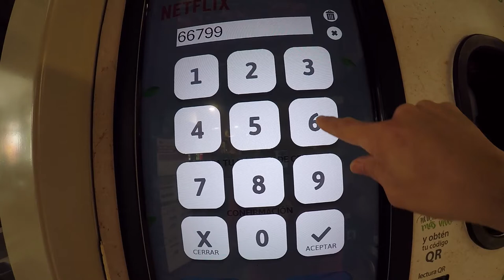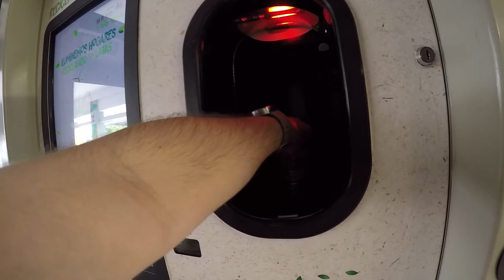Ley y Herdez se unen para salvar al planeta. CompuFormulaMx | 4 Sep 2019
Casa Ley y Herdez pusieron unas máquinas recicladoras de latas, el cual otorga dinero o puntos que son canjeables desde una aplicación o la misma maquina para el pago de servicios digitales.
Es decir, por cada lata la maquina te abona a tu cuneta un peso $1 y estos los puedes usar para pagar Netflix, Tiempo Aire para Celular, entradas al cine y hasta abonar a tu recibo de la CFE. Todo por el simple hecho de llevar latas de comida vacías.